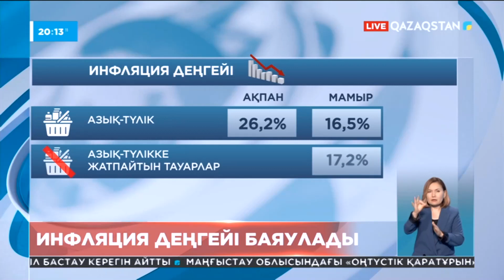Еліміздегі инфляция 3 ай қатарынан баяулап келеді